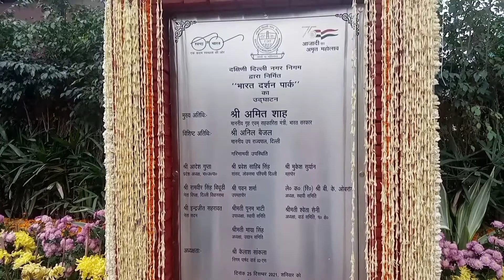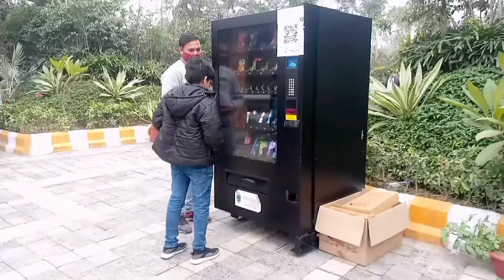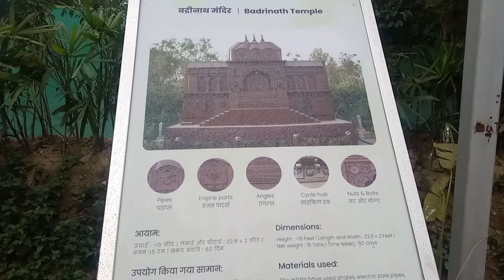sanojvlogs🔥 bharat darshan park punjabi bagh🔥bharat darshan park🔥 bharat darshan park kesa hai 🔥🔥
hello friends

मैं भारत दर्शन पार्क में घूमने गया था
वहा का video app लोग के लिए
बनाया हूं